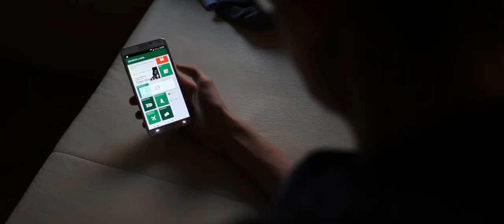Bank naszego pokolenia.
Pokolenie internetu wymaga innowacyjnych rozwiązań takich jak Konto mobilne w Banku Zachodnim WBK.